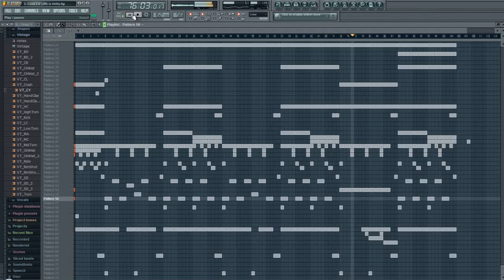FL STUDIO 10 Hip Hop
soundtrack 7